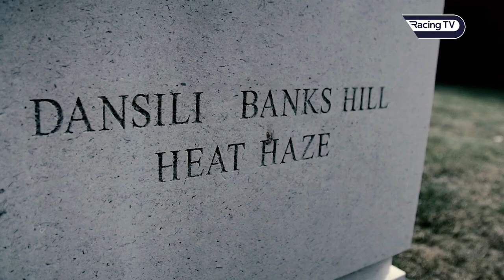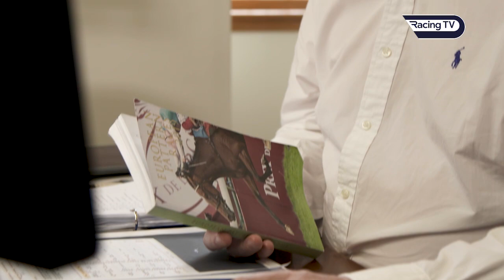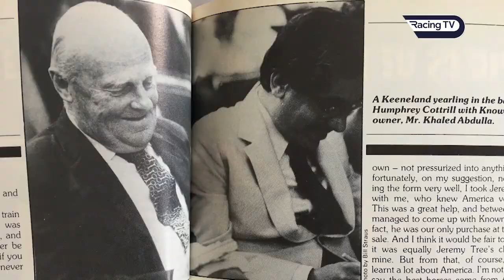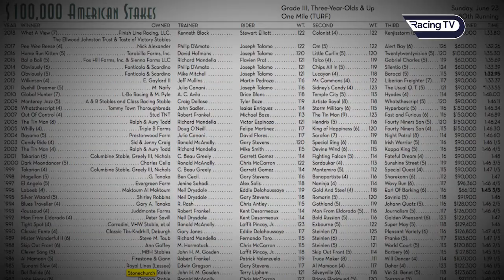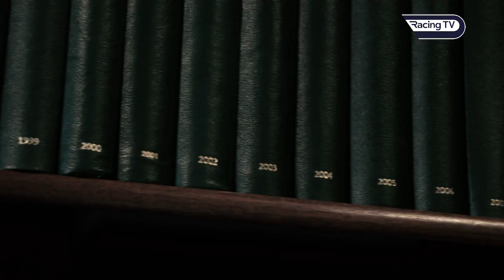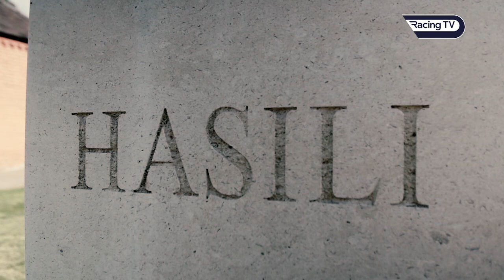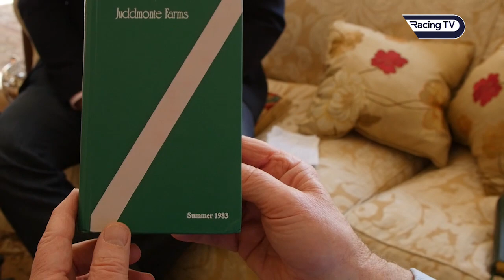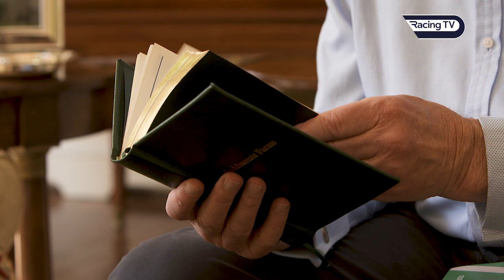Juddmonte Part 2 - This Racing Life - Racing TV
This two-part special is devoted to the legendary Juddmonte racing and breeding empire, with contributions from Simon Mockridge, Lord Grimthorpe, John Gosden and Frankie Dettori.